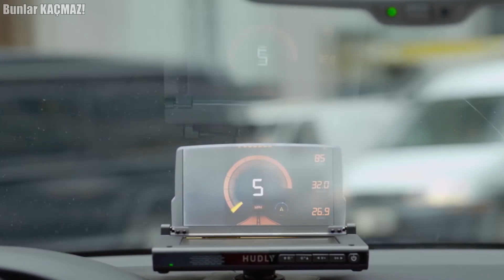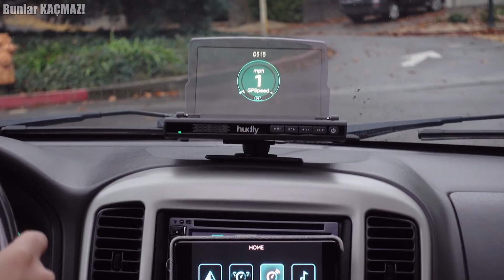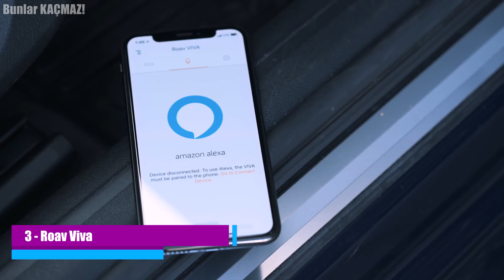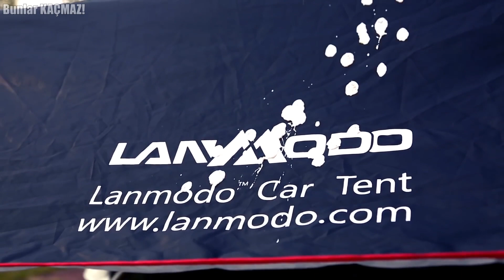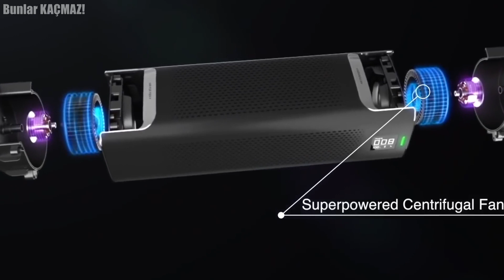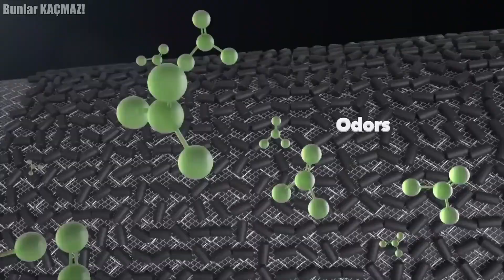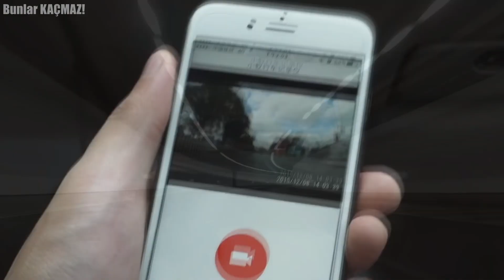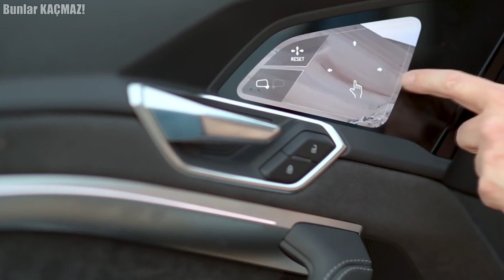Yakında Tüm Arabalarda Bulunacak 10 Sıradışı Özellik (Part 2)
En üst seviye araba icatlarını derlediğimiz video serimizin ikinci kısmına hoşgeldiniz. Bugünkü videomuzda sizlere  yakın zamanda tüm arabalarda kullanılacak olan yepeyeni 10 sıradışı özellikten bahsedeceğiz.